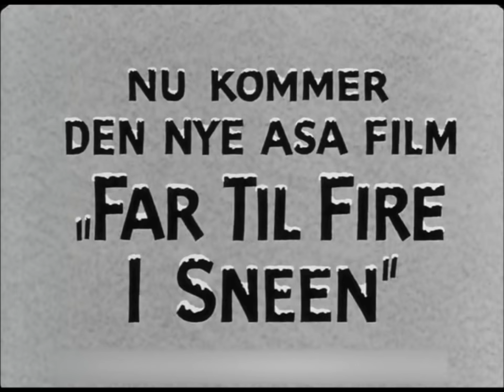Far til fire i sneen (1954) - Trailer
Far fylder 50 år og samme dag vinder han en skiferie med hele familien til Norge, fordi han er sådan en god trafikant. Helt så godt klarer far sig ikke i sneen. Han forstuver foden, og da fru Sejersen kommer ham til undsætning, får han ingen fred!